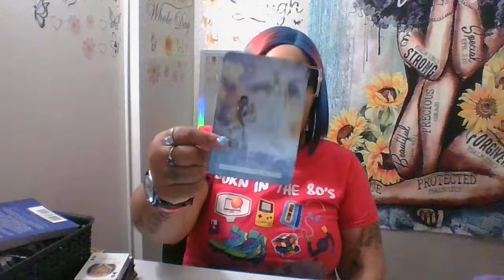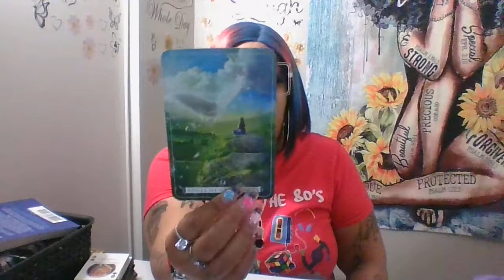AQUARIUS ♒ANGEL#(41 & 42) EMBRACING UR GIFT & ALIGNING YOURSELF DOESNT IT FEEL GOOD.. I'll WAIT🤗😊☺️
GRAND RISING SUGA FOOTS WELCOME TO LANE JUANITA STREET IM AN INTUITIVE EMPATH MY GIFTS PROVIDES CLARITY & GUIDANCE THRU SPIRIT & SPIRIT ONLY..I DONT HOLD BACK IM VERY STRAIGHT FORWARD FIND IT IN YOUR SPIRITS TO LIKE, COMMENT & SUBSCRIBE!

IN HONOR OF AQUARIUS SEASON PERSONAL READS ARE:

$22.22 NOW FROM JAN 25TH-FEB.18TH

ORIGINAL PRICE ARE $55.55

I do accept the following

to schedule your read and the proper steps to move forward..